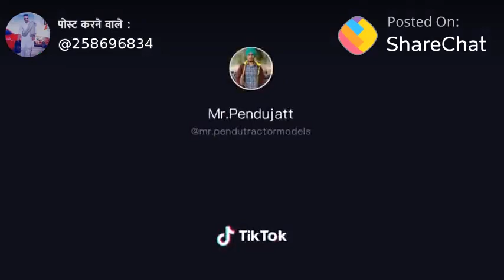Arjun 605 hit satuts video high power tractor trailer 🔥🔥💪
Arjun 605 hit satuts video high power tractor trailer 🔥🔥💪 hit satuts video Arjun 605 tractor with tave ARJUN NOVO 605 DI-I is a 41.6 kW (55.7 hp) technologically advanced tractor which can handle 40 farming applications which include puddling, harvesting, reaping and haulage amongst others. ARJUN NOVO is loaded with features such as lift capacity of 2200 kg, advanced synchromesh 15F + 3R transmission and longest service interval of 400 hours. ARJUN NOVO delivers uniform and consistent power with minimum RPM drop in all application and soil conditions. Its high lift capacity hydraulic system, makes it suitable for numerous farming and haulage operations. An ergonomically designed operator station, low maintenance and best in class fuel efficiency in the category are some of the key highlights of this technologically advanced tractorMahindra Arjun Ultra 1 605 Di all accurate features and specifications are mentioned in this post section. The post contains all the major details like Mahindra Tractor Arjun Ultra 1 605 Di Price, Mahindra Tractor 605 specification, Mahindra Tractor Ultra 1 605 Di engine and many more. Here we show all the features, quality, and fair price of Mahindra Arjun Ultra 1 605 Di Tractor. Check down below.

Mahindra Arjun Ultra 1 605 Di Engine Capacity

Mahindra Arjun is an excellent and superb tractor in the 57 hp range. Mahindra Arjun Ultra 1 605 Di has a powerful engine that completes various farming applications in the large farm field. Mahindra Arjun Ultra 1 605 Di engine capacity provides efficient mileage on the field. The tractor model provides high performance, low fuel consumption, rich user experience, which increases farmer's production and income.

Mahindra Arjun Ultra 1 605 Di Innovative Features

Following are the innovative features of Mahindra Arjun Ultra 1 605 Di :-

Mahindra Arjun Ultra 1 605 Di comes with a clutch.

It has a robust gearbox with 8 forward & 2 reverse gears.

Along with this, Mahindra Arjun Ultra 1 605 Di has a superb 31 kmph forward speed.

Mahindra Arjun Ultra 1 605 Di manufactured with advanced and modern technology that makes farming quick and effortless.

Arjun Ultra 1 605 Di steering type is smooth steering.

It offers a large fuel tank for long hours on farms.

Mahindra Arjun Ultra 1 605 Di has 1650 kg strong pulling capacity that encourages tractor to pull and push heavy equipment.

Mahindra Arjun Ultra 1 605 Di Special Quality

It is a powerful and stylish tractor made to accomplish multiple tasks and take on the rigours of work with ease. The tractor is loaded with a high-performance engine, advantageous single speed PTO, high lift capacity, and easy shift transmission. Hence, it has specialization in all kinds of farming operations, ranging from planting to crop protection. The tractor easily accomplishes operations like material handling and transport efficiently.

Mahindra Arjun Ultra 1 605 Di Tractor Price 2021

Mahindra Arjun Ultra 1 605 Di Price in India is reasonable and affordable for Indian farmers. It is a cost-effective and budget-friendly tractor which easily fits in a farmer's budget. Mahindra Arjun Ultra 1 605 Di on road price 2021 price varies state by state due to some essential factors.
h
You can find videos related to the Mahindra Arjun Ultra 1 605 Di tractor from which you can get more information about Mahindra Arjun Ultra 1 605 Di. Here you can also get an updated Mahindra Arjun Ultra 1 605 Di Tractor on road price 2021.

The above post is made by our experts who always high power tractor trailer 🔥🔥